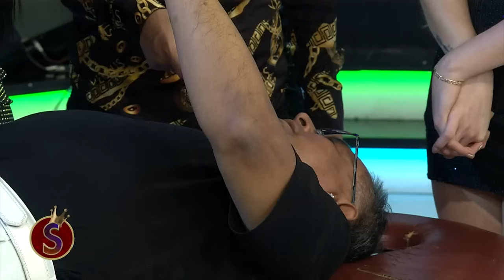Datsy quiere que le chiflen | Es Show